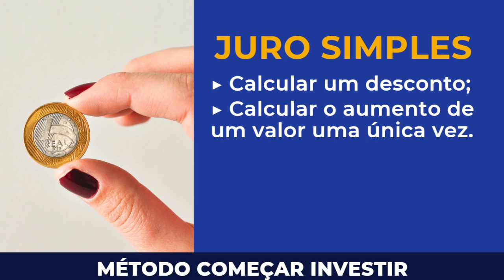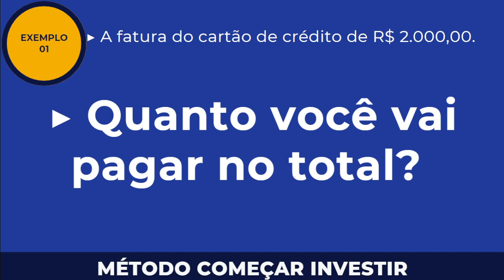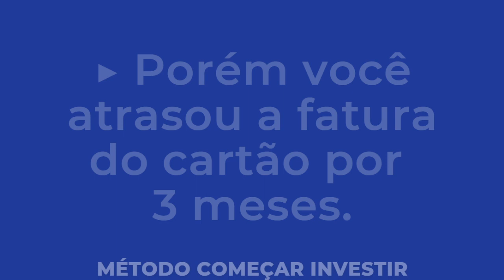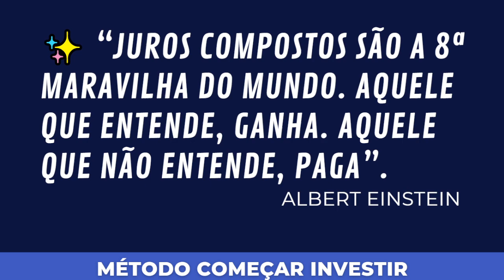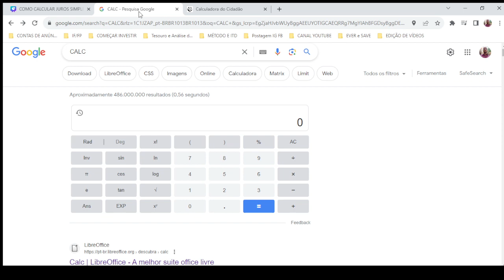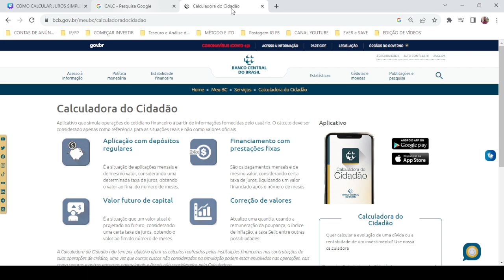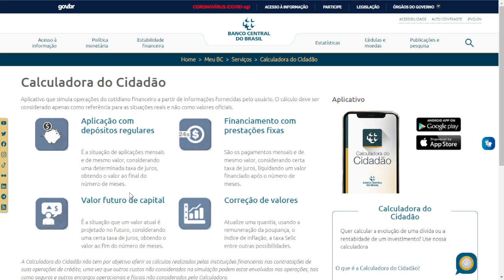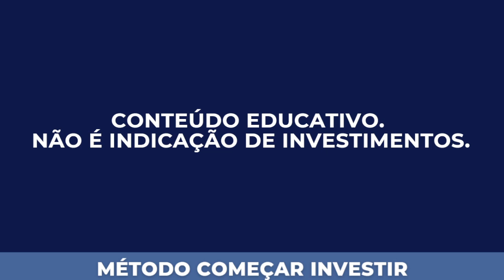COMO CALCULAR JUROS SIMPLES E JUROS COMPOSTOS? | COMO FUNCIONA JUROS SIMPLES E JUROS COMPOSTOS?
🔍 ENTENDENDO OS JUROS SIMPLES E OS JUROS COMPOSTOS 🔍

E aí, pessoal! 🌟 Hoje vamos desvendar os mistérios financeiros dos juros simples e dos juros compostos! 💰

🔹 JURO SIMPLES: Imagine que você emprestou R$100 a um amigo com juros simples de 10%. A cada período, digamos um ano, você ganha R$10 (10% de R$100). Mas o valor inicial (R$100) não muda ao longo do tempo. Então, depois de 2 anos, você ainda estará ganhando R$10 por ano.

🔹 JURO COMPOSTO: Agora, na terra dos juros compostos, as coisas ficam mais interessantes! 😲 Se você investir aqueles mesmos R$100 a 10% de juros compostos, a cada ano você ganha 10% do valor atual, não apenas do valor inicial. Ou seja, no final do primeiro ano, você tem R$110. No segundo ano, você ganha 10% de R$110, o que dá R$11, e assim por diante. Com os juros compostos seu dinheiro cresce mais rápido!

📈 Resumindo, juros simples usam apenas o valor inicial para calcular o ganho, enquanto juros compostos levam em conta o valor total acumulado. Isso faz com que os juros compostos cresçam de maneira mais acelerada que os juros simpoles e sejam ótimos aliados para ver seu dinheiro crescer com o tempo. 💪

Então, aí está! Agora você sabe a diferença entre esses dois tipos de juros. Lembre-se, entender como o dinheiro trabalha é o princípio para tomar decisões financeiras inteligentes! 💡💸

👆🏼👆🏼 TOQUE NO LINK ACIMA PARA ASSISTIR AS AULAS GRATUITAS DISPONÍVEIS 👆🏼👆🏼